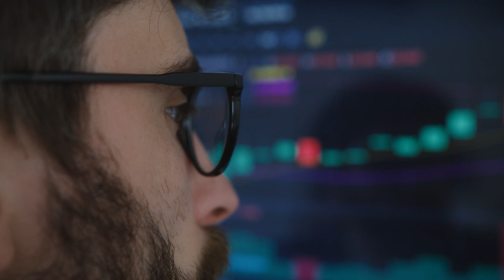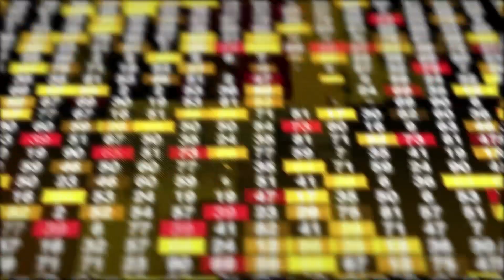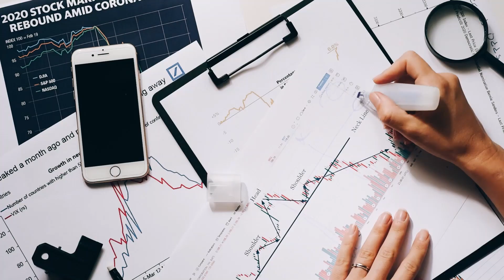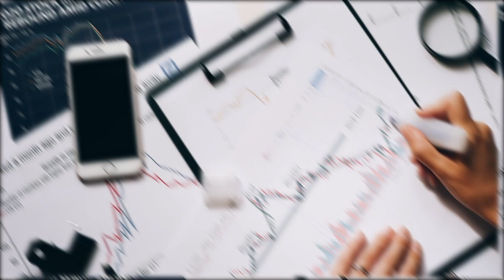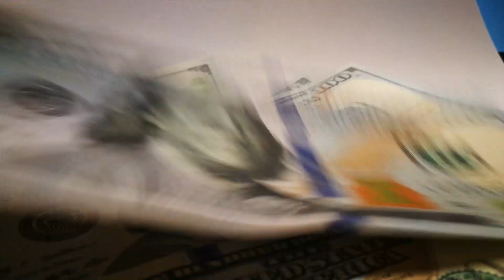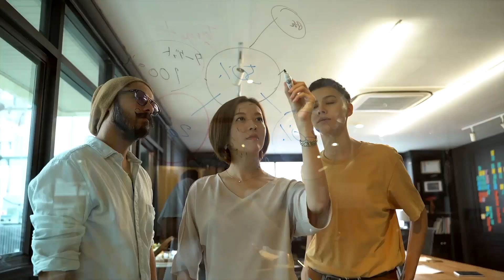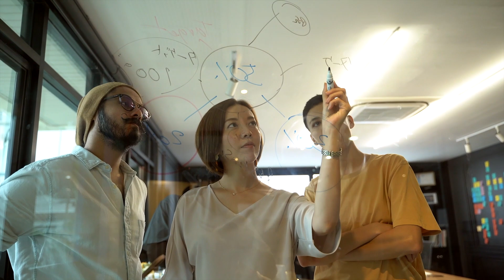Saudi Factory Plans - BIG Impact On Lucid LCID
Lately, the stock market has been very turbulent, particularly in the EV section. Tesla has been at the forefront of many downturns for electric vehicle companies. It seems that the stock of EV startup companies moves in tandem with the stock of Tesla. That is not a favourable omen for their future endeavours. Fortunately for Lucid, while Tesla pulled down the EV stock with them, Lucid was able to not only tank it but also move in the opposite direction of the EV sector and finish up in the green.

Secret Lucid Motors Expansion Plans for 2022/2030 LEAKED!